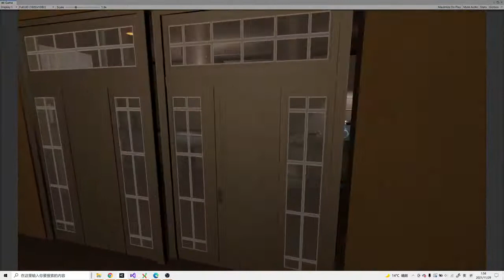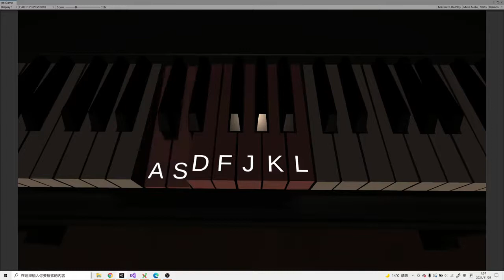Quiet Biltz Final Movie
USC CSCI526 - Mobile Games - Final Demo